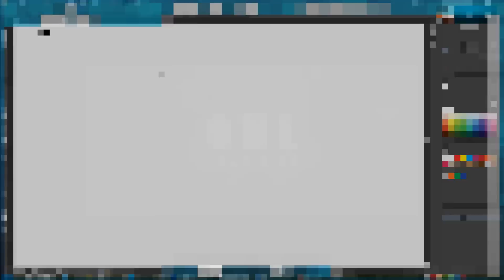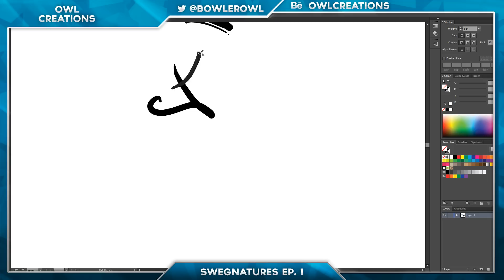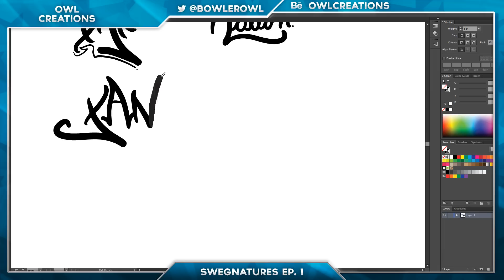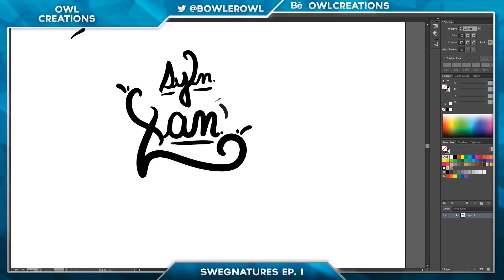Swegnatures Ep. 1 - Synergy Xan by Owl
Whats up guys! This is a new series I like to call Swegnatures! I will be making people signatures one person per video usually 5-7 signatures, and I'll be doing this for a while. I just chose someone random for the first episode. I hope you all enjoy the new series! I really enjoyed making these signatures, and I am trying to improve a lot, so I hope this shows some of the improvements I've made!